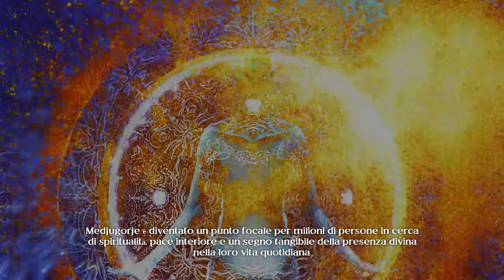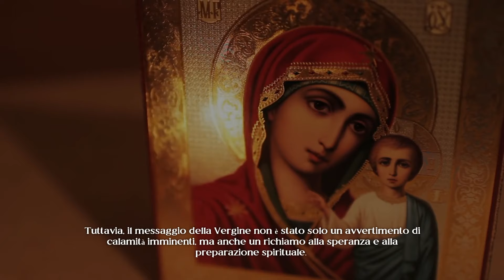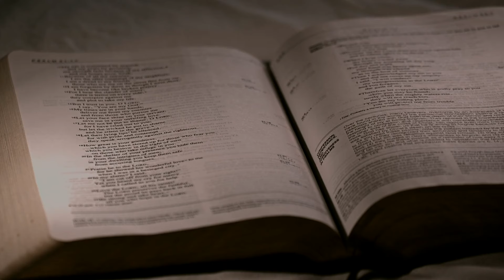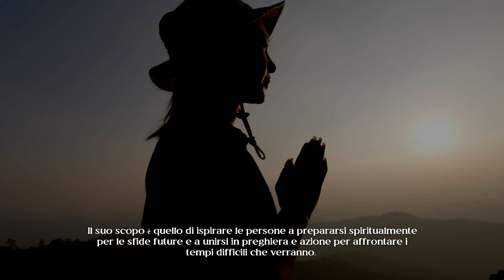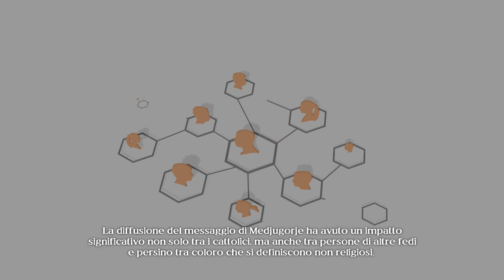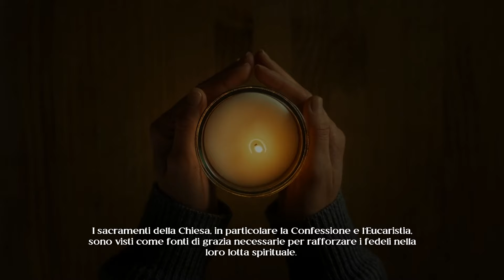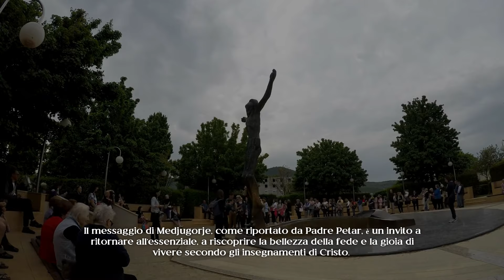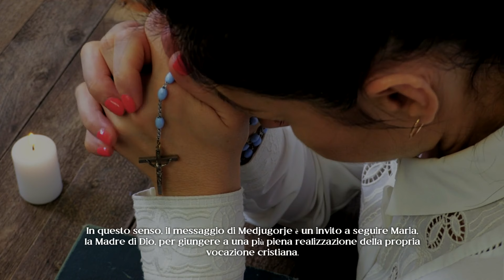Terrore a Medjugorje: Cosa è Successo a Padre Petar Ljubicic Durante la Messa?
Scopri cosa è successo a Padre Petar durante la messa a Medjugorje in questo video scioccante. Un evento che ha sconvolto la comunità religiosa.
Scopri cosa è successo a Padre Petar durante la messa a Medjugorje in questo video che svela un terrore inspiegabile durante una cerimonia sacra.Preghiere Miracolose è basato sulle preghiere è un luogo di incontro per tutti coloro che cercano di trovare pace, ispirazione e comfort attraverso la preghiera. Il canale offre una vasta gamma di preghiere per ogni occasione, da quelle quotidiane a quelle più specifiche, come quelle per la salute, la famiglia, la prosperità, la pace e la protezione.Le preghiere sono presentate in modo chiaro e accessibile, con testi scritti o letti ad alta voce, e spesso accompagnate da immagini suggestive e musiche rilassanti.Il canale è pensato per tutti coloro che vogliono trovare conforto, ispirazione e forza attraverso la preghiera. È un luogo in cui i visitatori possono trovare la preghiera adatta alle loro esigenze, e dove possono condividere le loro preghiere e le loro esperienze spirituali con una comunità di persone che condividono i loro stessi valori e le stesse speranze.Inoltre, il canale offre anche una serie di video formativi, che illustrano i vari tipi di preghiere, la loro storia e il loro significato spirituale. Questi video sono pensati per aiutare i visitatori a comprendere meglio la preghiera, ad approfondire la propria conoscenza spirituale e ad arricchire la propria vita interiore.Tag Utilizzati:preghiera, preghiere, preghiera per un miracolo, preghiera di oggi, preghiera karaoke, potente preghiera, preghiera miracolosa, preghiere a gesù, la preghiera, preghiera., preghiera gesu, preghiera gesù, forte preghiera, preghiera a gesù, preghiera a gesu, preghiera piano, preghiera a maria, preghiera di gesù, la forte preghiera, preghiera potente,preghiera continua,preghiera più forte,preghiera miracolo